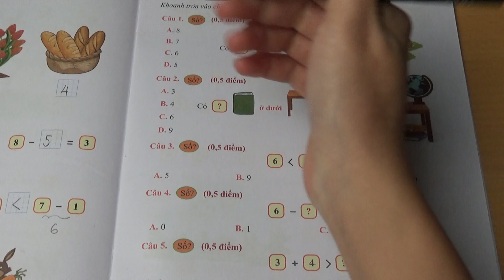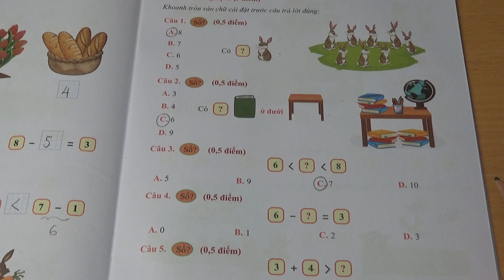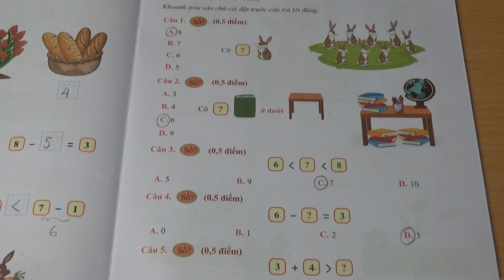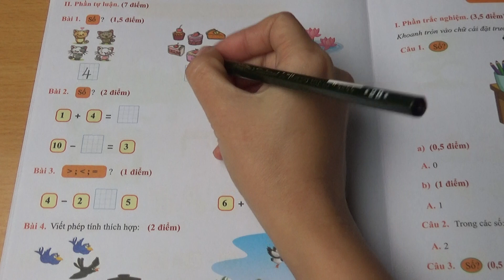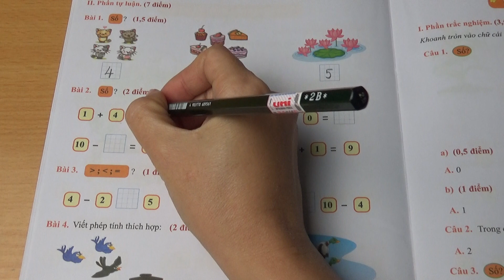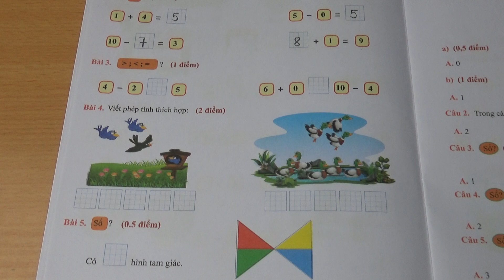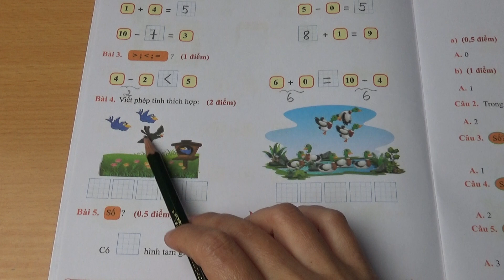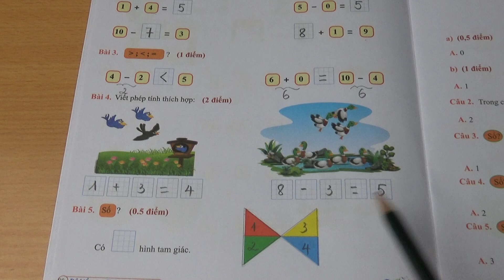Toán Lớp 1: Đề Thi Cuối Học Kì 1 Đề Số 03